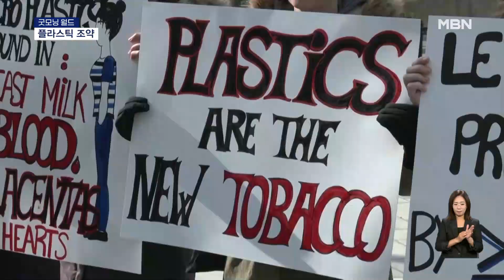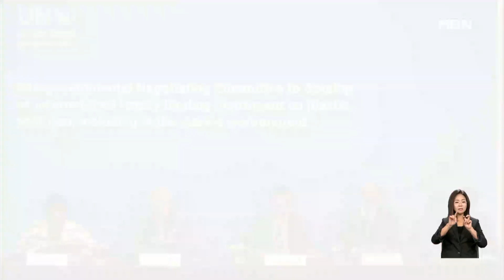[굿모닝월드] 플라스틱 조약 [굿모닝 MBN]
[플라스틱 조약]

물고기 가면을 쓴 사람들이 팻말을 들고 있습니다.

이들이 거리에 나온 이유는 플라스틱 공해에 제동을 걸 플라스틱 조약이 난항을 겪고 있기 때문인데요.

환경 운동가들은 2040년을 목표로 플라스틱 생산량 감축을 주장하고 나섰지만, 일부 국가에서 반대를 하고 있는 상황.

문제없이 플라스틱 조약이 체결되길 바라며 거리로 나온 겁니다.

▶ 인터뷰 : 마이클 / 시위자
- "플라스틱은 세상을 죽이고 있습니다. 플라스틱 독입니다. 세상을 죽이고 있습니다. 물고기, 인간, 동물, 생물계를 죽이고 있습니다. 모든 것을 죽이고 있습니다. 우리는 이를 막으려면 더 나은 계획을 세워야 합니다"

최종합의는 12월에 예정돼 있다고 하는데요, 그때까지 이견이 좁혀지면 좋겠습니다.